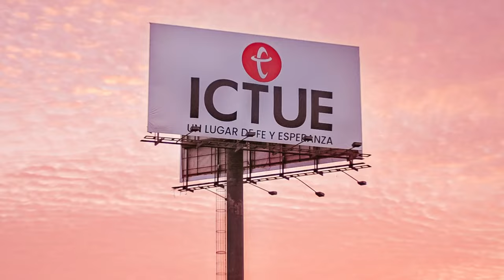Oportunidades | Pastor Israel Chaparro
Deja de lamentarte por lo que pudiste haber hecho, y se agradecido con las oportunidades que Dios te da hoy.
¡2024 vuelve a intentarlo!